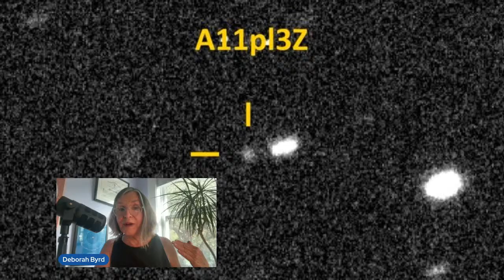New Interstellar Object in our Solar System!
For only the 3rd time in history, astronomers might have just identified an interstellar object hurtling through our solar system. The newly discovered space rock, currently named A11pl3Z, could be as large as 12 miles (20 km) in diameter. And it's soaring toward the sun on a trajectory that suggests it originated outside our solar system.